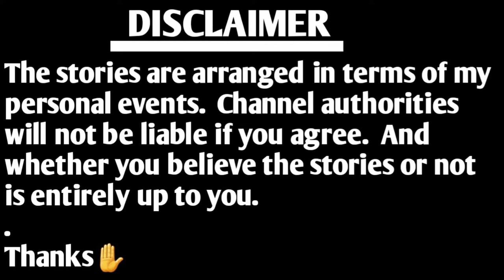ছেলেটি শুধু বিয়ে করতে চেয়েছিল, বাকীটা ইতিহাস | Bangla Funny Video | Hello Noyon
কেন এই বর্বরতা? | বিয়ে করা কি অপরাধ? | Bangla Funny Video | Hello Noyon

➡➡বাবার কাছে
বিয়ে করার প্রস্তাব দেওয়াতে
মেরে ছেলেটির অবস্থা
নাজেহাল করে দিছে।
কিন্তু কেন?
➡➡২৬ বছর বয়স তো বিয়ের উপযুক্ত
সময়!! তারপরেও
এরকম পিটানো উচিৎ হয়নি।